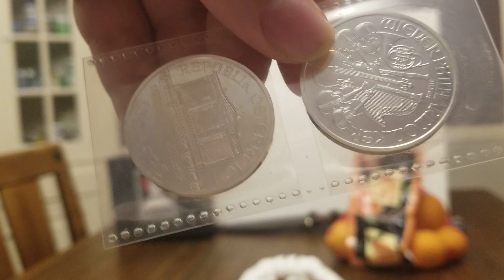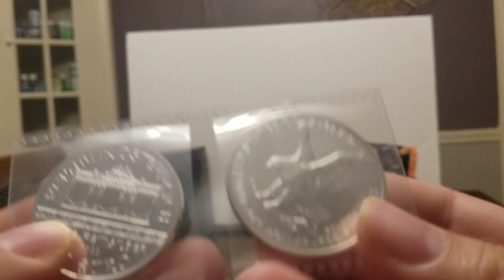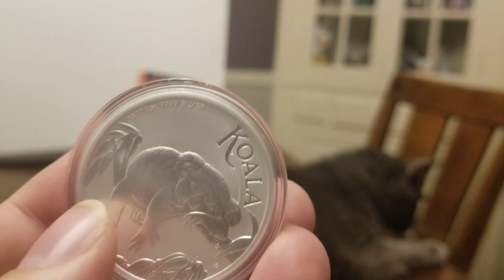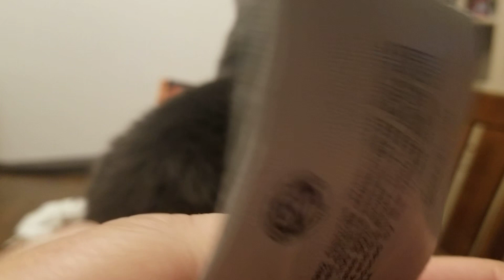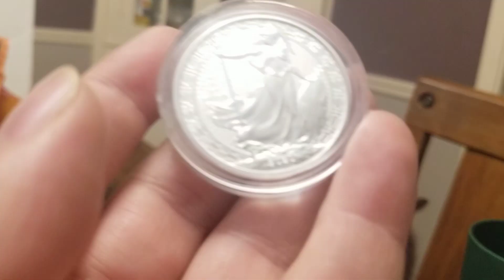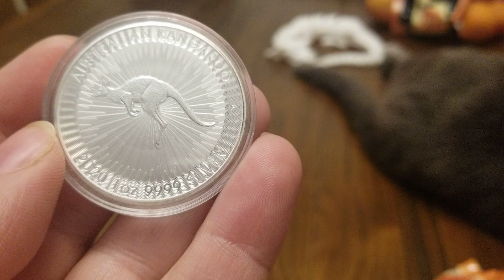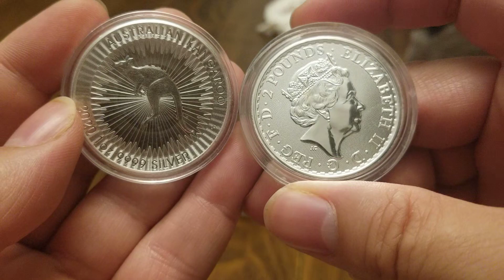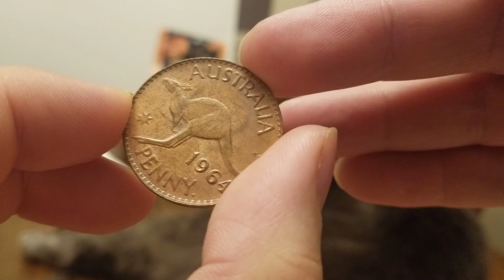Are American Silver Eagles on Sale?